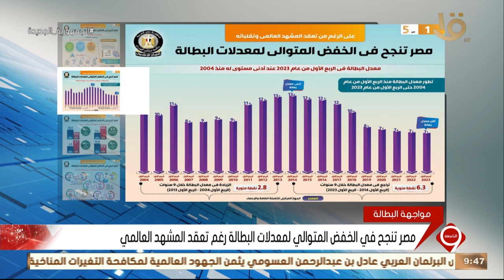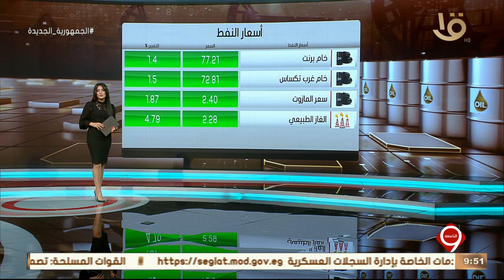نشرة التاسعة | أهم أخبار المال والأعمال